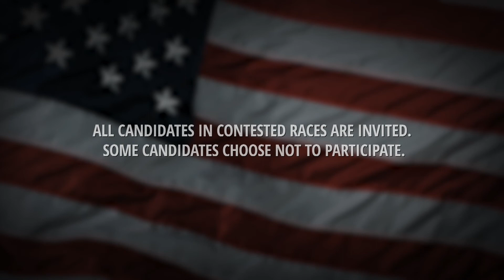Oregon State Senate District 19: Ben Edtl